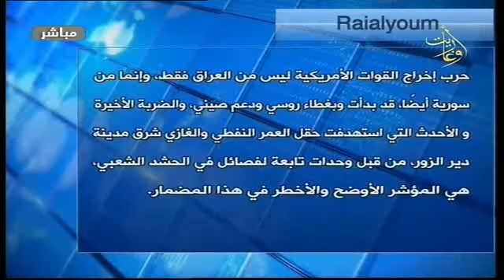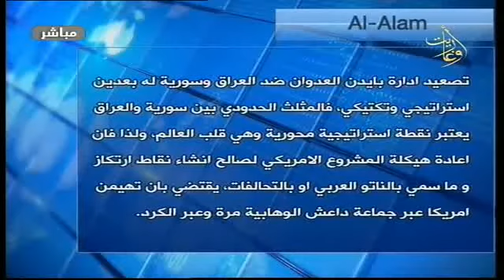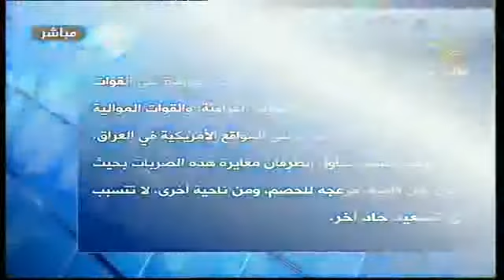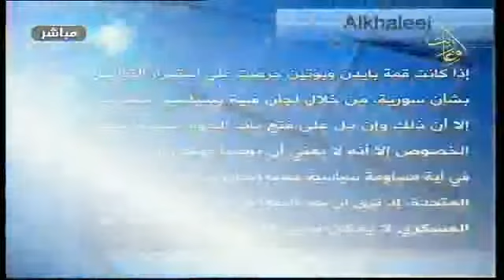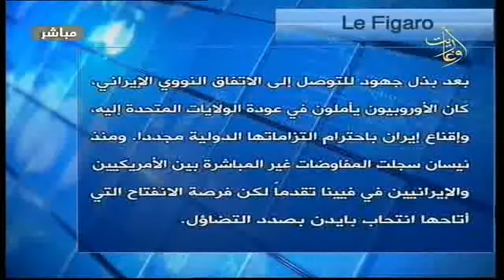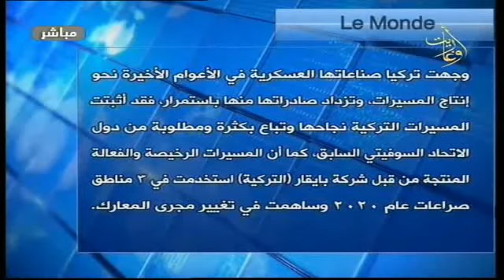أصداء_الحدث - آخر أخبار_المستجدات_الاقليمية_والدولية - العقيد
قناة اوغاريت 5.7.2021
آخر المستجدات الإقليمية والدولية
الضيف : المحلل السياسي العقيد
إعداد وتقديم
الإخراج
قناة اوغاريت